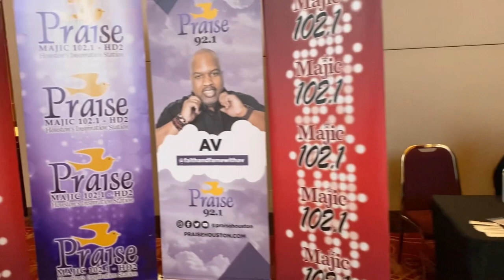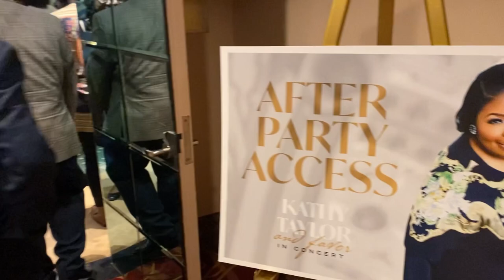Highlights from The RefresHer Experience hosted by Kathy Taylor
The RefresHer Experience started with a live concert and video recording of gospel music by Kathy Taylor. Women from across the nation gathered in Houston, Texas for worship, workshops and powerful ministry of the Word. This video is a short collection of clips from the weekend, including a portion from the Mental Health workshop.